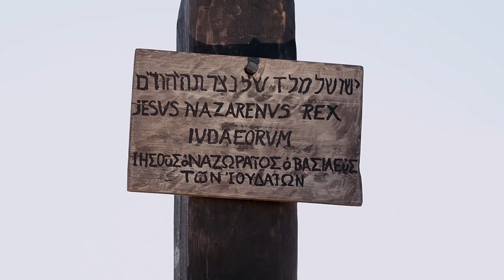Yala | Mark 15:25-47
Bible Society of Nigeria, 1979